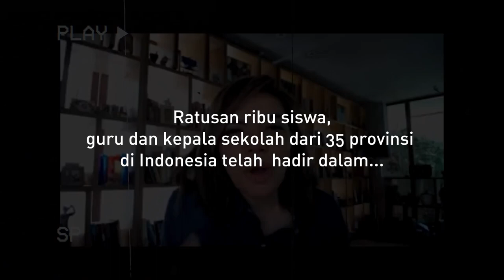Nantikan Festival Literasi Nasional 2024! | Nyalanesia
Festival Literasi Nasional merupakan acara yang menjadi puncak pertemuan, pembelajaran, perayaan dan penganugerahan, atas setiap program-program literasi yang diselenggarakan oleh Nyalanesia sepanjang tahun.

Melalui acara ini, Nyalanesia menciptakan ruang yang mempertemukan pegiat literasi dan pendidikan di seluruh Indonesia untuk berbagi inspirasi dan suka cita bersama, dengan menghadirkan para tokoh nasional.

Selama 7 tahun perjalanan, Nyalanesia telah menjadi mitra bagi 3.000+ sekolah dan memfasilitasi 350.000+ siswa dan guru dari 35 provinsi di Indonesia.

Sejak tahun 2016, Festival Literasi Nasional telah menghadirkan berbagai tokoh nasional, berbagai penampilan, ribuan apresiasi dan penghargaan, hingga total miliaran rupiah hadiah dan dana pemberdayaan.

Nyalanesia mengucapkan terima kasih kepada seluruh Penyala atas tahun-tahun terbaik bersama dalam memajukan literasi dan kualitas pendidikan di Indonesia.

Kini, kita telah bersiap kembali, menyambut puncak acara Festival Literasi Nasional 2024!